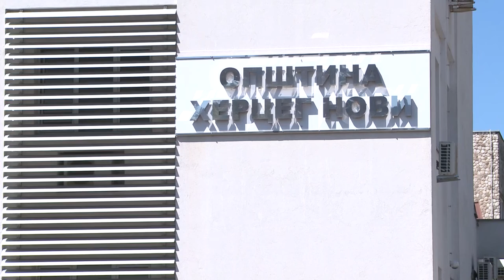RTHN- NASTAVLJENI RADOVI NA IZGRADNJI DNEVNOG CENTRA